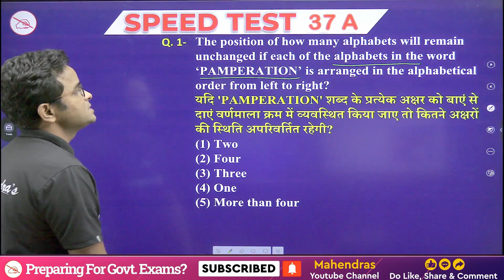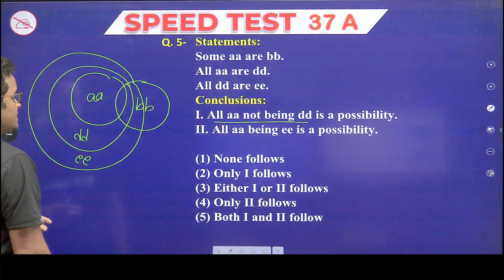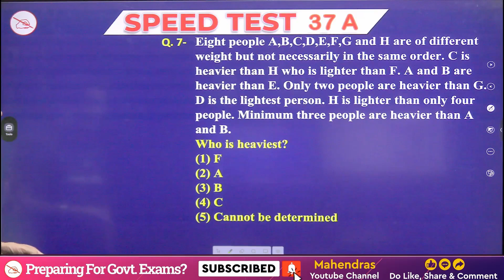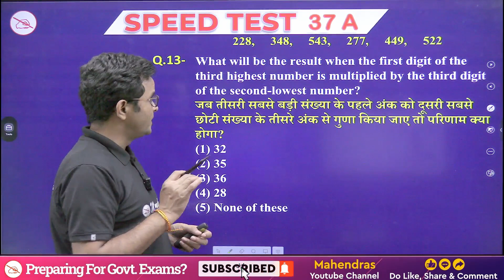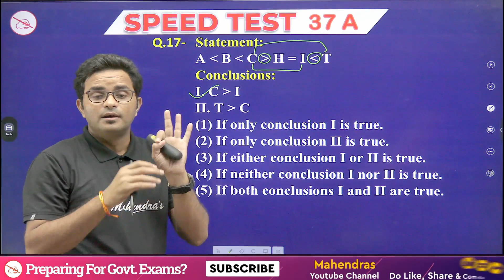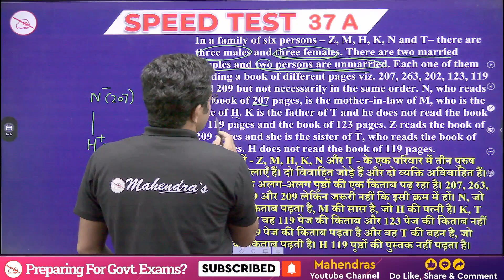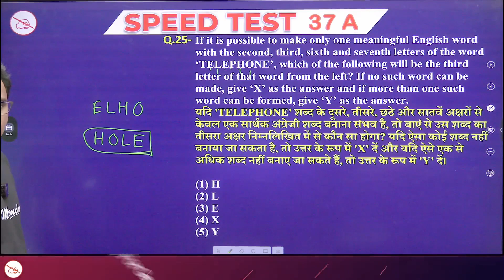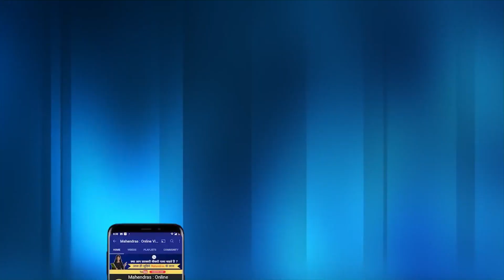All India Speed Test Discussion | ST NO. 37A | Reasoning | Bank 2023 | Mahendras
"Welcome to Mahendra's Bank Exam Prep! In this video, we dive deep into the All India Speed Test Discussion for ST NO. 37A, focusing on Reasoning skills for upcoming Bank Exams in 2023.
00:00 Welcome to the Class
00:37 Q.1
02:24 Q.2
03:52 Q.3
04:45 Q.4
06:02 Q.5
07:47 Q.6
08:56 Q.7-9
13:41 Q.10
15:11 Q.11
17:00 Q.12
18:26 Q.13
19:38 Q.14
22:30 Q.15
23:25 Q.16
24:17 Q.17
25:26 Q.18
26:20 Q.19
27:09 Q.20-25
42:43 THANK YOU
🎯Boost your preparation by joining upcoming Online Batches September 2023 (Book Demo)